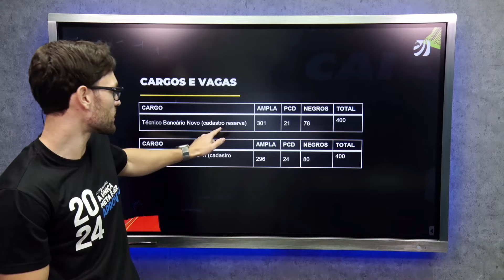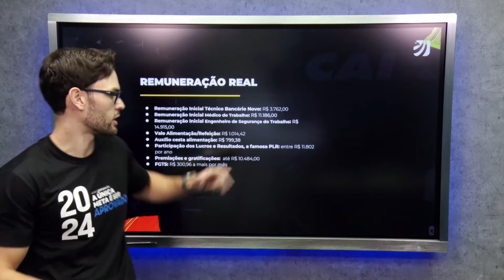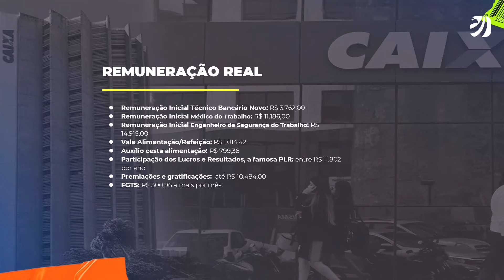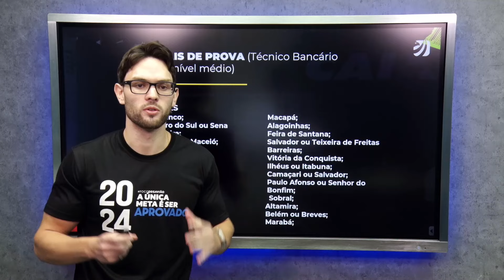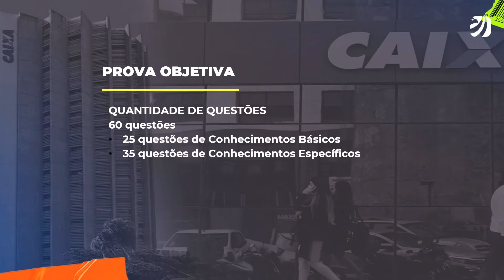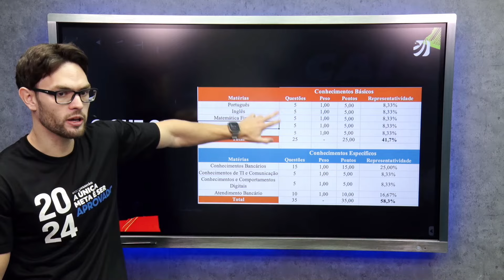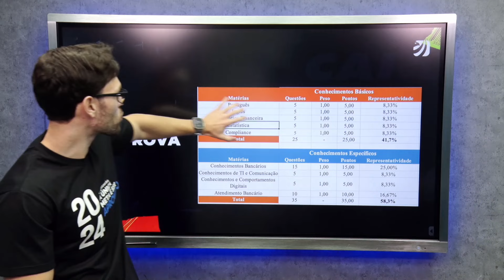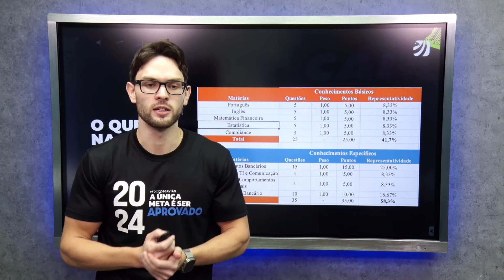Edital Concurso Caixa PUBLICADO: análise SEM ENROLAÇÃO! Dá para começar agora? (Renan Duarte)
🔶 Confira todos os nossos conteúdos GRATUITOS em um só lugar para o Concurso da Caixa

- Edital Verticalizado para o o Concurso Caixa - Técnico Bancário. Faça o Download gratuito

- Edital Verticalizado para o Concurso Caixa - TI. Faça o Download gratuito

SAIU! Está publicado o novo edital do concurso Caixa para o provimento de 4.050 vagas de níveis médio e superior de formação.

Veja, abaixo, as principais informações:

- Banca: Fundação Cesgranrio
- Vagas: 4.050
- Provas: 26 de maio

Cargos:
- Técnico Bancário Novo: 1600 + 400 CR;
- Técnico Bancário Novo para a área de TI: 1600 + 400 CR;
- Médico do Trabalho: 23 + 5 CR; e
- Engenheiro de Segurança do Trabalho: 17 + 5 CR.
- Salários: até R$ 14.915,00
- Inscrições:  29 de fevereiro a 25 de março

Prefere estudar por assinaturas contemplando outros cursos? Confira qual será a ideal para você